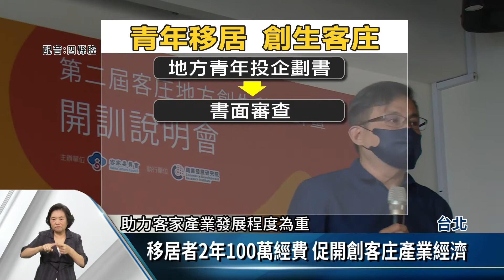客庄地方創生移居計畫 鼓勵客青返鄉創業【客家新聞20210413】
客委會辦理「客庄地方創生移居計畫」，鼓勵青年朋友返鄉創業，過程中也有業界師資陪伴，今年計畫邁入第2屆，這次有25位移居者通過，未來這些新血，將分別到10個縣市，共19個客家文化重點發展區，活絡、開創客庄產業經濟，12日的開訓說明會上，上一屆的參與者，羅屋書院創辦人羅仕龍特地到場分享寶貴經驗，他認為返鄉後，要多與在地鄉親交流，因為返鄉從來就不是一件容易的事。